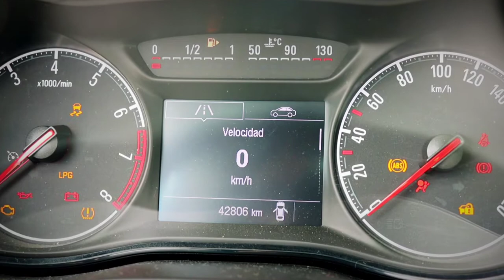MONTAJE ESCAPES DEPORTIVOS Opel Corsa E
Familia, lo prometido es deuda!!!
Aquí tenéis como le han quedado los escapes a nuestros Opel Corsa E.

Montaje en Talleres Baidez, escape doble completo de la marca FOX hecho a medida por el fabricante y que se ha hecho esperar y mucho pero ha merecido la pena!!!

Mundo Detailing
Información sobre eventos de motor, salones de automóvil
Comparativas
Bricos
Novedades...